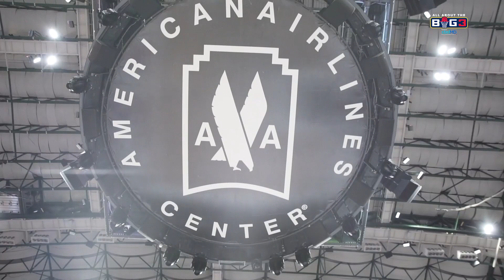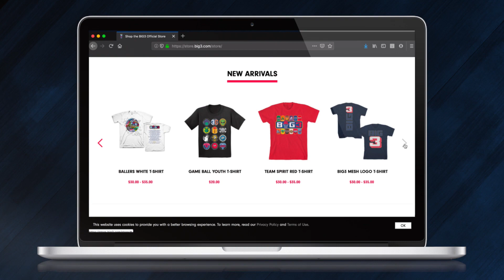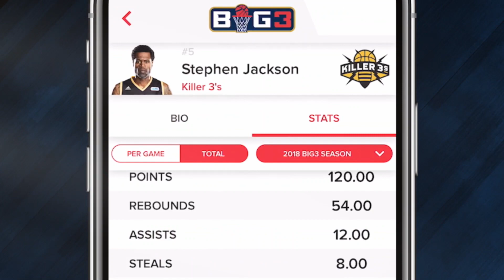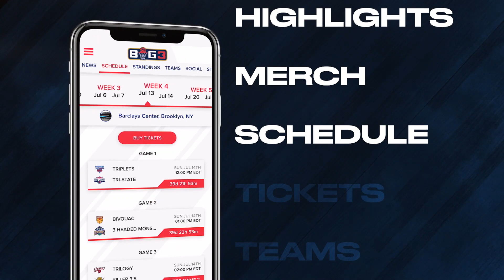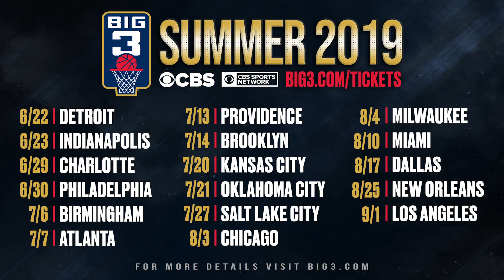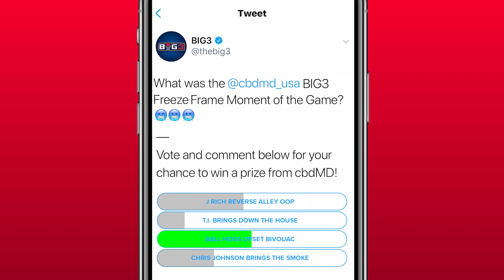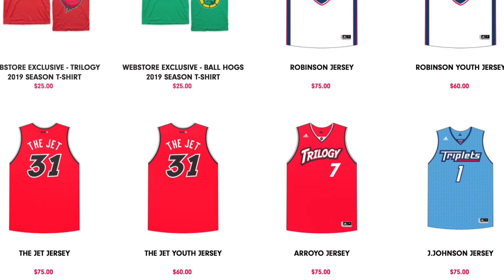ALL ABOUT THE BIG3 Playoff Preview | Tattoo Goes One on One with Joe Johnson